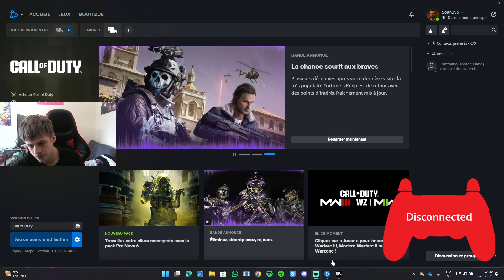Call of duty